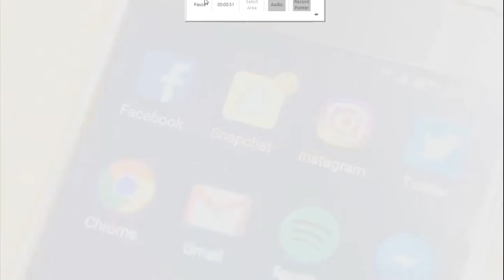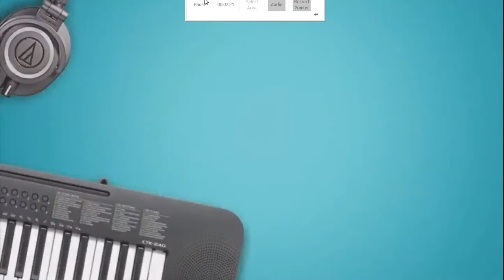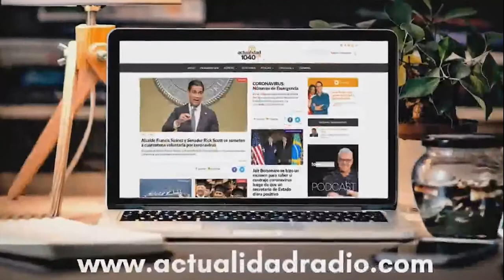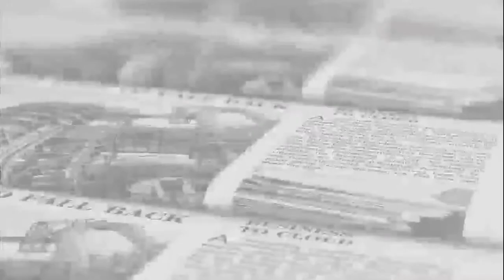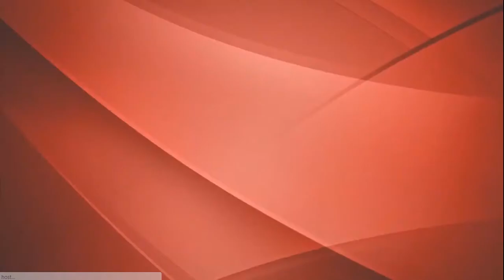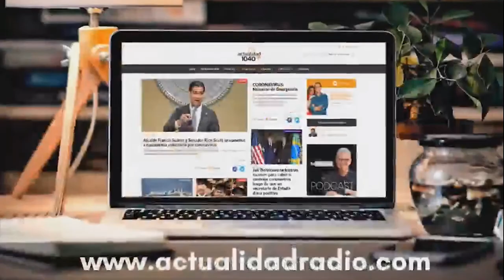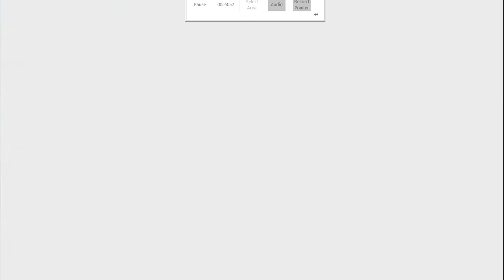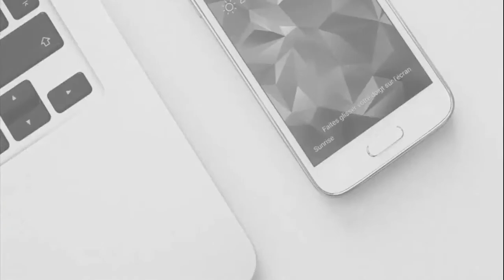COVID en Niños. Entrevista al Dr. Jose Gonzales Zamora. Radio Actualidad Miami. 31 de Julio 2020.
Conversando sobre infeccion en niños, manifestaciones en el corazon, vacuna y plasma del convaleciente.